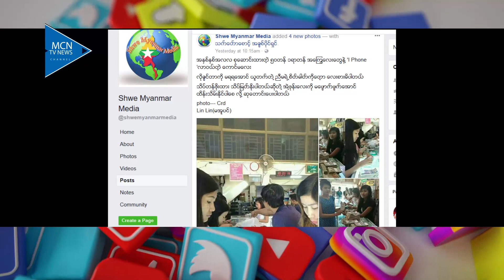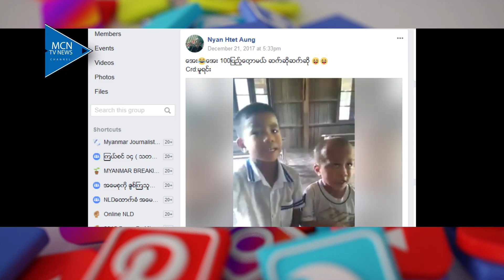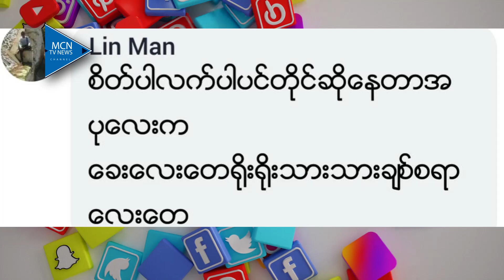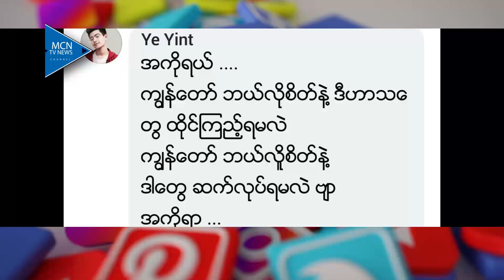MCN FACEBOOK DAILY DIGEST 2017 JAN 3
MCN သတင္းဌာနကေန ေန႔စဥ္ စီစဥ္တင္ဆက္ေပးသြားမယ့္ Facebook Daily Digest အစီအစဥ္ေန ေန႔စဥ္Facebook လူမႈကြန္ရက္ေပၚက ထူးျခားတဲ့ သတင္းအေၾကာင္းအရာေတြနဲ႔ ႐ုပ္သံဖိုင္ေတြကို စုစည္းတင္ဆက္ေပးသြားမွာျဖစ္ပါတယ္။ ဒီအစီအစဥ္ကို MCN ႐ုပ္သံသတင္းဌာနက ေနမင္းခနဲ႔ ေအာင္သူတို႔က စီစဥ္တင္ဆက္ေပးထားပါတယ္။